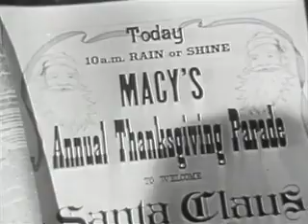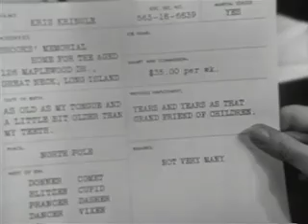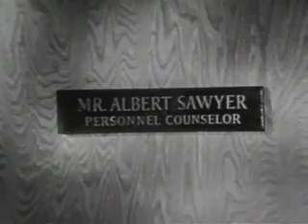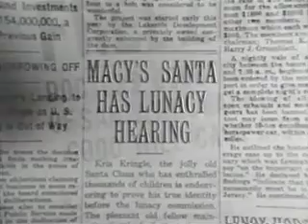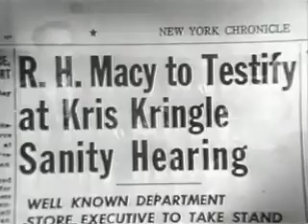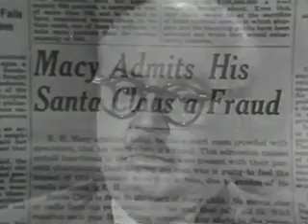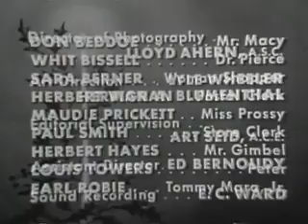Miracle On 34th Street | Classic Drama | 1955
One Kris Kringle, a department-store Santa Claus, causes quite a commotion by suggesting customers go to a rival store for their purchases. But this is nothing to the stir he causes by announcing that he is not merely a make-believe St. Nick, but the real McCoy. The production is followed by a preview of scenes from the Fox feature film The Rains of Ranchipur, starring Lana Turner, Richard Burton, Fred MacMurray, and Michael Rennie. This behind-the-scenes portion was produced and directed by Joe Parker.